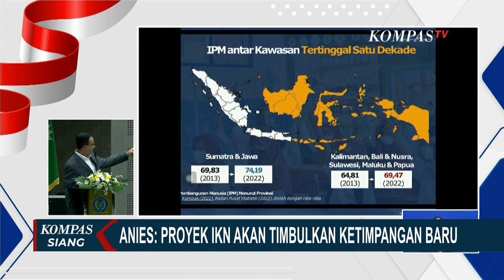Anies Puji Cak Imin Punya Rekam Jejak yang Panjangg, Bukan Cawapres Instan!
KOMPAS.TV - Tim Pemenangan Nasional Anies Baswedan-Muhaimin Iskandar atau Timnas AMIN telah mengumumkan struktur lengkapnya. Dalam pengumuman ini, terdapat 3 nama mantan pimpinan Komisi Pemberantasan Korupsi (KPK) yang bergabung menjadi bagian dari Dewan Pakar Timnas AMIN. Mereka adalah Abraham Samad, Bambang Widjoyanto, dan Thony Saut Situmorang.

Calon Presiden nomor urut 1, Anies Baswedan, mengungkapkan bahwa para anggota Timnas AMIN adalah individu yang telah lama berdedikasi untuk perubahan. Ia juga menekankan bahwa anggota tim ini memiliki aspirasi yang serupa dan siap untuk bergerak menuju perubahan yang diinginkan.

Selama beberapa hari terakhir, Anies Baswedan dan Muhaimin Iskandar telah menghadiri sejumlah dialog terbuka. Dalam kesempatan tersebut, Anies kembali mengkritik pemerintahan Joko Widodo, terutama terkait proyek pembangunan Ibu Kota Negara (IKN) Nusantara. Anies menyatakan kekhawatirannya bahwa proyek IKN dapat memperburuk ketimpangan.

Namun, Anies tidak hanya fokus pada kritik semata. Dia juga memberikan pujian terhadap rekam jejak Muhaimin Iskandar atau Cak Imin, pendampingnya dalam Pilpres. Anies mengakui bahwa Cak Imin memiliki pengalaman panjang sebelum menjadi calon Wakil Presiden Anies, termasuk peran sebagai aktivis dan pemimpin dalam Partai Kebangkitan Bangsa (PKB). Menurut Anies, Muhaimin Iskandar bukanlah cawapres yang dipilih secara instan.

Kritik terhadap pemerintahan Presiden Joko Widodo bukanlah hal baru bagi Anies. Sebelumnya, dia telah menyoroti penurunan kebebasan berpendapat dalam demokrasi. Menurut Anies, penurunan kebebasan berpendapat telah mengakibatkan masyarakat menggunakan istilah seperti "Wakanda" dan "Konoha" sebagai pengganti kata Indonesia, agar tidak melanggar Undang-Undang Informasi dan Transaksi Elektronik (UU ITE).

Tim Pemenangan Nasional Anies Baswedan-Muhaimin Iskandar, atau Timnas AMIN, telah memperkuat struktur timnya dengan kehadiran tokoh-tokoh kunci, sementara Anies Baswedan terus menyuarakan pandangannya terkait isu-isu penting yang memengaruhi negara dan masyarakat.